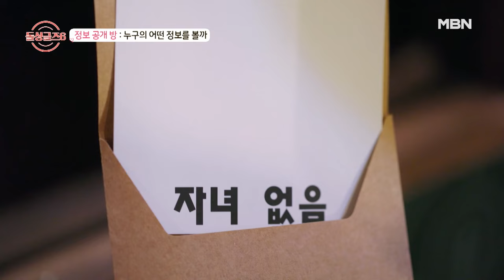곁에 있는 사람을 사랑하라?! 정보 공개 방 MBN 240926 방송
‘한 번 다녀온’ 그래서 더 진실된 돌싱 남녀들의 직진 로맨스 ‹돌싱글즈6›
매주 목요일 밤 10시 20분 MBN 방송